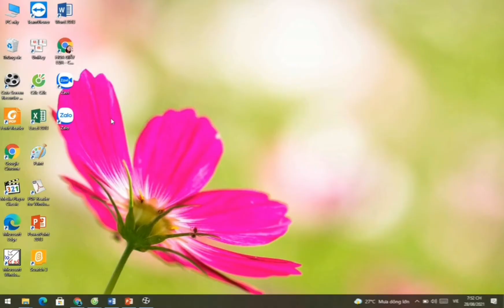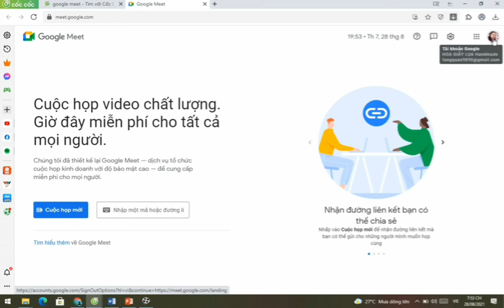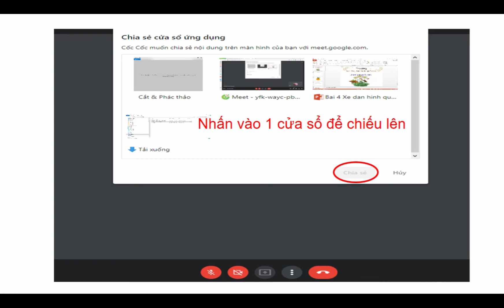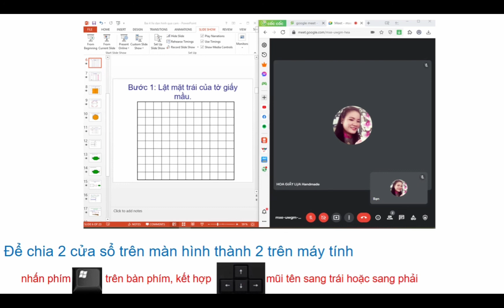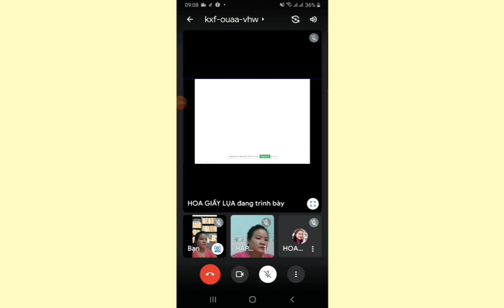Sử dụng ĐIỆN THOẠI LÀM LOA VÀ WEBCAM CHO MÁY TÍNH